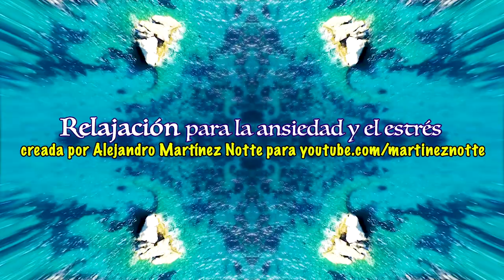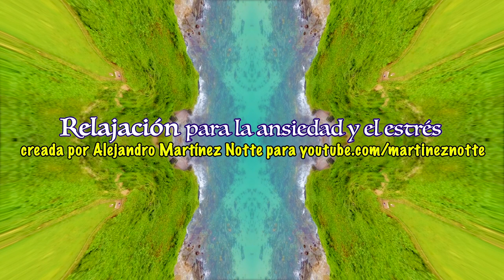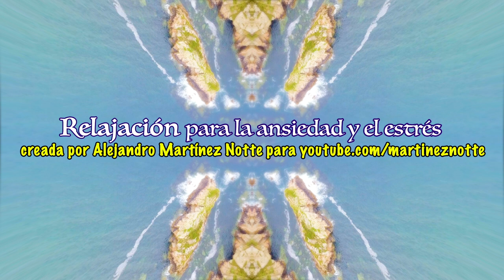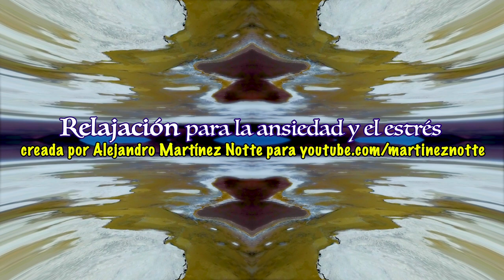🙏 ELIMINA EL ESTRÉS en 5 minutos con esta RELAJACIÓN GUIADA para la ansiedad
Para eliminar el estrés y la ansiedad de tu vida es importante realizar pequeñas pausas o descansos en tu día a día para relajar tu cuerpo y tu mente.

Hoy te traigo una relajación guiada para en 5 minutos conseguir desconectar de tus actividades diarias y así relajar tu cuerpo y tu mente por un instante.

Hacer pequeñas pausas o pequeños descansos en nuestro día es fundamental también para ser más productivos, más eficientes, tener una mayor concentración. Compruébalo y comparte tu experiencia en la caja de comentarios.

🎧 Para una mejor experiencia, escucha esta meditación a un volumen suave y moderado. Puedes usar auriculares y disfrutar de la música original.

Para ALOJARME siempre uso AirBnB. Me encanta hacerlo en casas de personas reales.